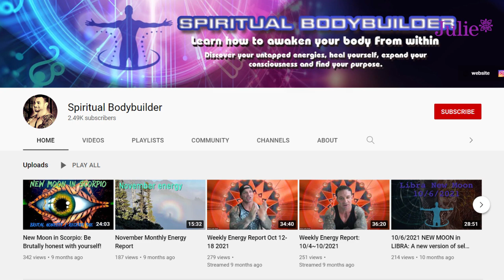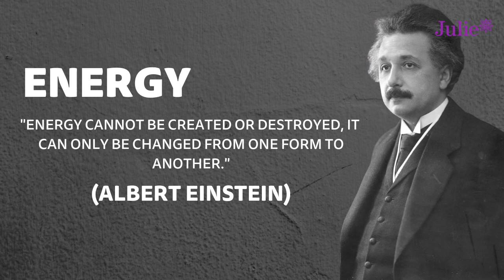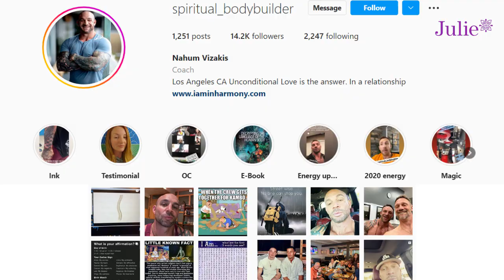Exploring the Truth Behind Finding Balance...Is it Possible? with Nahum Vizakis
Is it really possible to find balance in our lives? Or is that bullshit?

We all want to find balance, but is it really possible to do it? Or is it just an ideal we set for ourselves? Today, Nahum Vizakis (the Spiritual Body Builder) and I are exploring the question and talking about how we can find more balance in our lives.

We're discussing the problem of "finding balance" and how it's often a misguided approach to managing our time and energy. We'll explore the concept of "flow" and how it can be a more productive way to approach life.

Join Julie on her mission to heal the world financially.

Get my book for free. Pay to ship only!

Julie Murphy CLU, ChFC, CFP®, is an independent CERTIFIED FINANCIAL PLANNER™, author, and media expert who wants you to heal your emotions to prosper financially and in life.

To Schedule Julie on Your YouTube or Podcast Show...

Her new book, Awaken Your Wealth, a #1 Amazon bestseller in several categories, will transform how you feel about money into a new mindset that feeds your heart and soul and enriches your financial well-being. Living a life of Real Wealth!

TOO MANY PEOPLE HAVE FEARS AND OTHER UNHEALTHY EMOTIONS AROUND MONEY. Whether you were born rich, poor, or somewhere in between, money has always been an integral part of your life. However, too many people have fears and other unhealthy emotions around money. These debilitating beliefs are often subconscious, shaped by a lifetime of early experiences seen through other people—not based on objective reality. So can you break free from these restrictive beliefs and emotions, be able to “dream big,”—and actually accomplish your hopes and dreams? The answer is yes: Now, there is a way to harness the powerful energy around money and build real wealth.